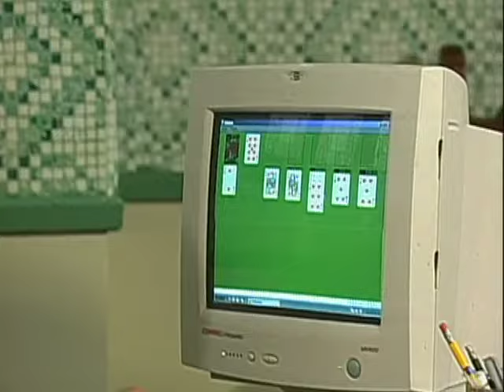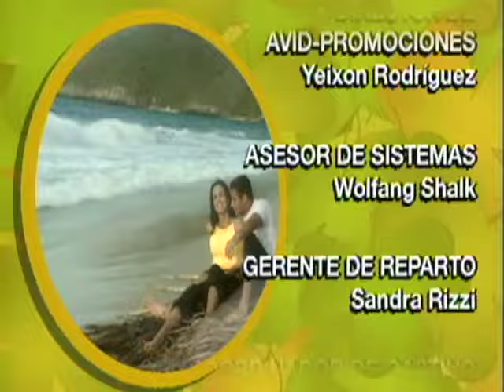Mis 3 Hermanas _ Episodio 135 _ Scarlet Ortiz y Ricardo Álamo _ Telenovelas RCTV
Episodio 135
Rubi lamenta el despido de Lisa. Estrada manifiesta que eso no la hará llorar. Anabel comunica a Lisa que un funcionario la solicita. Este entrega a la enfermera una citación para comparecer en el Tribunal.